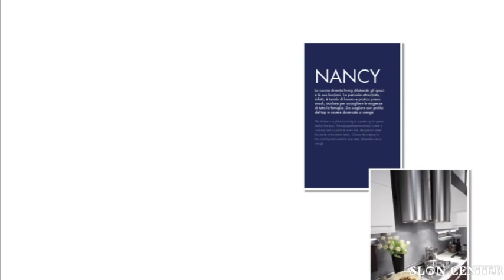diemme cucine nancy